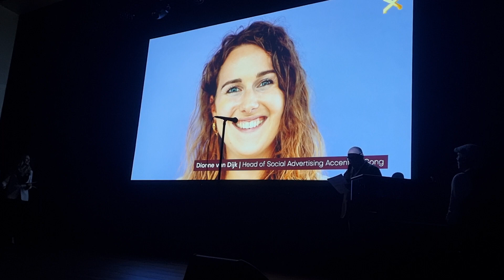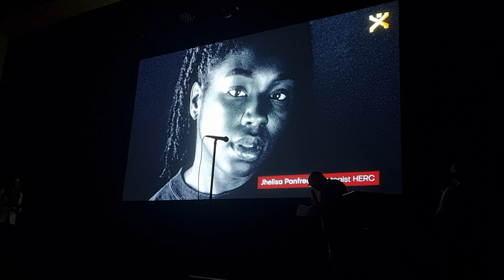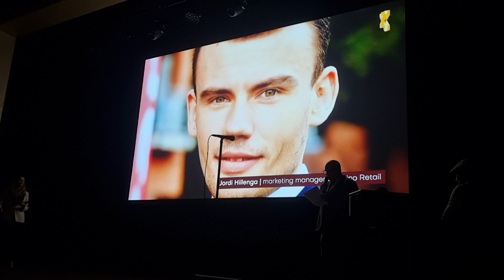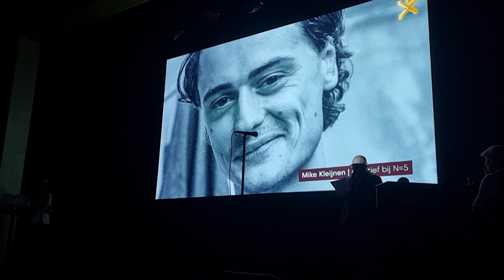Jhelisa Panfred (HERC The Agency) is De Belofte 2023